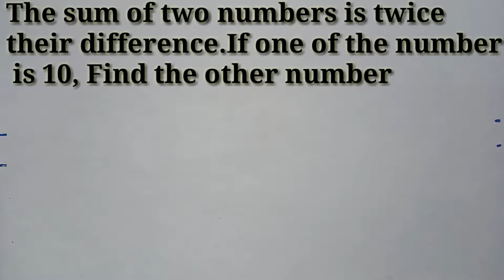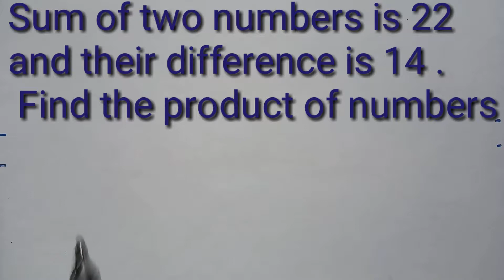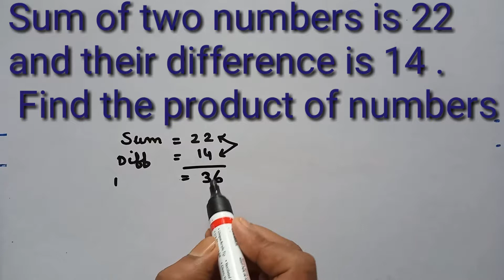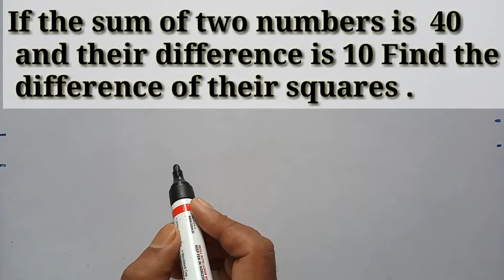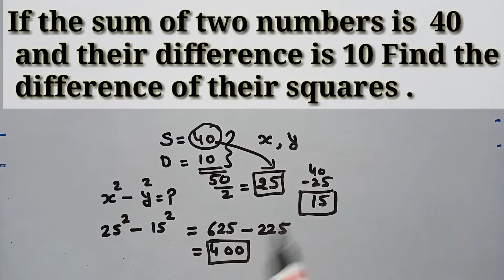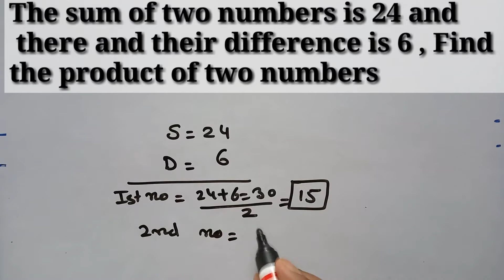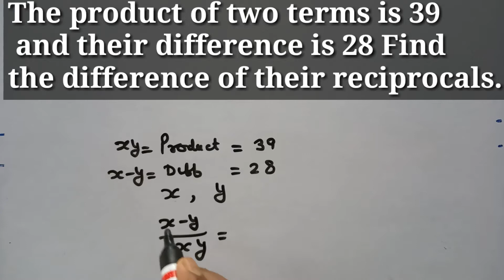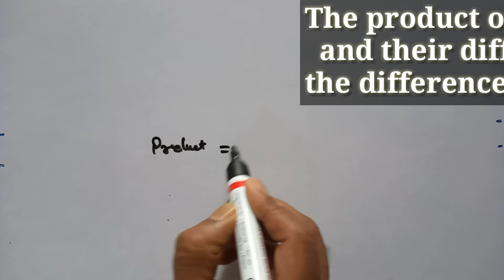Algebra questions in Maths (गणित) For GROUP D, SSC CGL, CHSL, MTS,RAILWAY , BANK & ALL EXAMS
In  this video I have discussed some of the most important questions of algebra with the help of quickest methods,  These questions either have been asked or likely to ask in various competitive examinations.,  like rrb , ntpc , ssc, lic , bank clerical etc

As all of us know that Algebraic formulas play a very important role in solving aptitude questions related to various topics. It is assumed that 4-5 questions are always asked  in SSC exams from this section. The difficulty level of questions depends upon your  approach. Most of the  questions are time consuming in calculation because of their difficulties in understanding.

In this article, we will learn about  an algebraic formula and its applications with shortcut trick because these questions are based on algebraic formulas.
Let us learn some and most important formulas of algebra which are commonly and frequently used

a2 + b2 = (a – b)2 + 2ab
(a + b + c)2 = a2 + b2 + c2 + 2ab + 2ac + 2bc
(a + b + c)3 = a3 + b3 + c3 + 3(a + b)(b + c)(c + a)
a3 + b3 + c3- 3abc = (a + b+ c) (a2 + b2 + c2 - ab - ac - bc)
(a + b)3 = a3 + 3a2b + 3ab2 + b3 ; (a + b)3 = a3 + b3 + 3ab(a + b)
a3 + b3 = (a + b)(a2 – ab + b2)
(a + b)3 = a3 + 3a2b + 3ab2 + b3